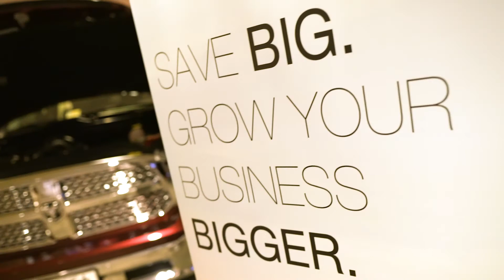Michael Means | Real Business | Ram Trucks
Longtime Ram Truck owner Michael Means “can’t speak highly enough” of his Ram 1500 OR the vehicle incentive members of NAHB and other associations can use toward the purchase or lease of select vehicles from FCA US LLC.

CDWRRB17010H